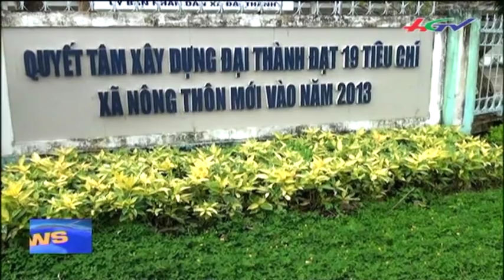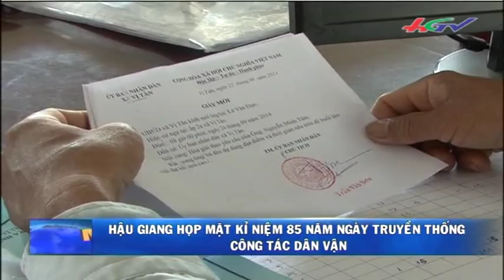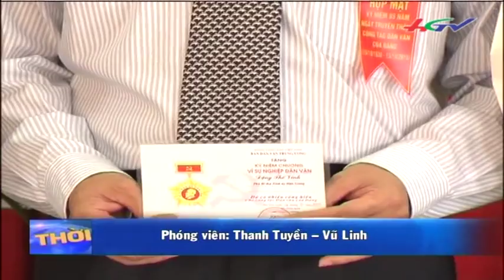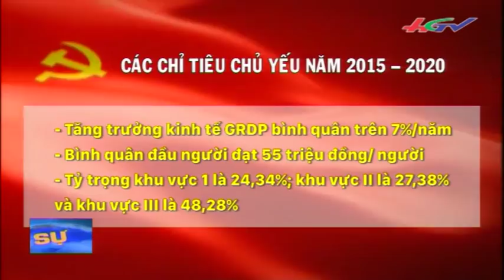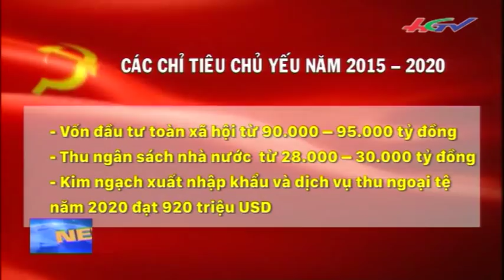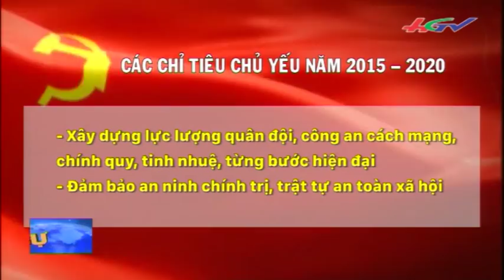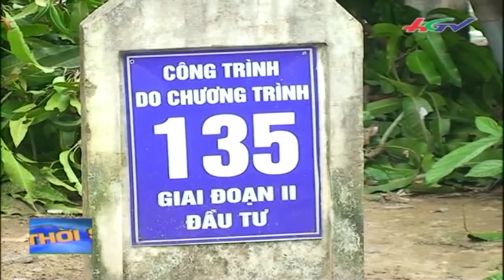Thời sự Hậu Giang 12/10/2015 | HGTV